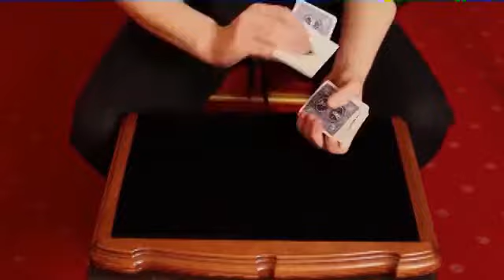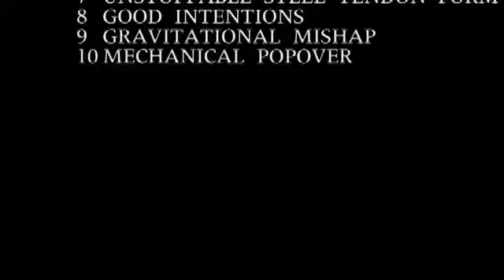Celestial Mechanics by Dave Davies and Alakazam Magic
"The name David Davies is well known in the underground card scene." - Alakazam

Celestial Mechanics tecahes come of David's prized moves. Moves that until now have only ever been taught to a select few. With well over 20 moves, cuts and flourishes. Celestial Mechanics is sure to find it's way into every cardists collection. It's time to take your front row seat for a private lesson with one of the UK's forefathers of this incredible art.
Bling - a twirling in the hands three packet cut.
Pulse - a three packet in the hands cut.
Kolyvagin - a rotating multi packet cut.
Zero Point - a three packet cut with a hard pivot.
Neutron - a twirling four packet cut.
Knothole Cut - a three packet cut that turns over.
Coriolis - a multiple packet cut with counter rotating packets.
Yoda - a four packet cut that jumps between the hands.
Sideswipe - an example of a cut and a four card revelation.
Backhanded - four packet Knothole cut with a back of the hand finish.
Swirlier Pass - a swirling twirling running Charlier Pass.
Harlequin - Chris Kenner's Sybil flourish turned back to front.
Clockwork Cut - an eye pleasing remix of Brian Tudor's Revelation Cut.
Four Point Function - a four packet variation of Chris Kenner's Sybil flourish.
Thumb Trigger - using the thumb to trigger a crimpless card production.
Molecular Sandwich - a Molecule production locates two other cards.
Monocule - a flourish cut with a one handed Molecule production.
Molecular 360 Hybrid - using Burst for a Molecule like production.
Molecular Reconfiguration - a Molecule production occurs backwards.
Snapparition - a selection appears with a finger snap from a squared deck.
Burst - a selection bursts into existence at the fingertips.
Fast Tabled Four - a quick slick tabled four card production.
Tightly Wound - the Clockwork Cut combined with a Lennard Green's Thumb Shot.
Delicate Extraction - three variations of a single card production.
Unstoppable Steel Tendon Form - a remix of Marc Decoux Crazy Little Flourish
Good Intentions - a visual descending four card production.
Gravitational Mishap - a one handed cut dropped to the table produces a card.
Mechanical Popover - a flipped packet mechanically produces a card.